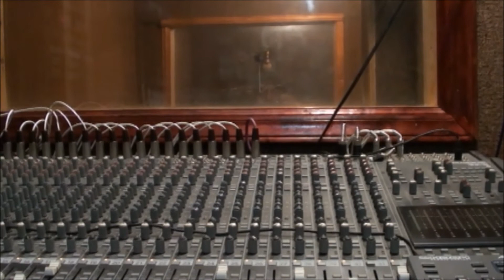Vídeo "No tengas miedo"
Juan Carlos Soto mejor conocido como "El Sinaloense", con el lanzamiento de disco núm. 5: "¡¡Arriba la Banda¡¡"

Vídeo exclusivo de las grabaciones de este su nuevo material, el cual estamos seguros que una vez más llenara las expectativas de sus admiradores.